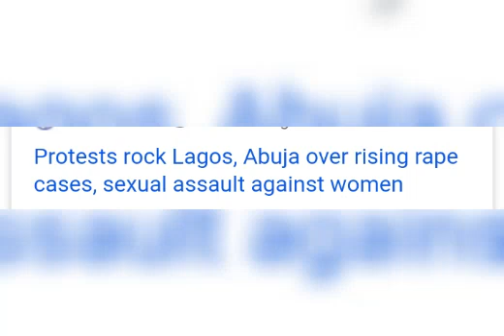PROTESTERS ROCK LAGOS AND ABUJA OVER RAPE,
PROTESTERS took to the streets of Lagos and Abuja to show dissatisfaction over rising rape cases and sexual assault against women in the society. "SAY NO TO RAPE"